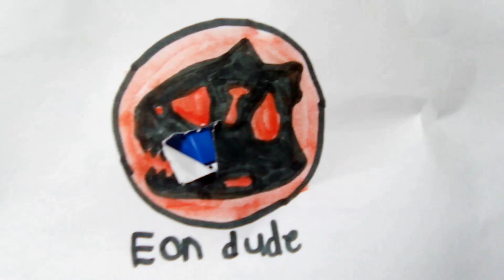new Jurassic world Hammond collection Carnotaurus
Music new Jurassic world Hammond collection Carnotaurus